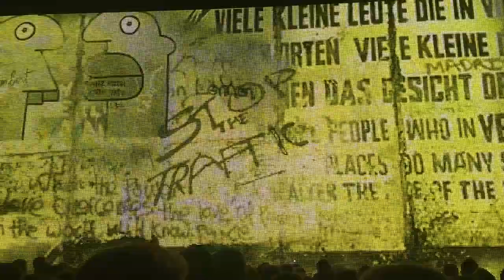U2 Dublin 28.11.2015 - Until the end of the world